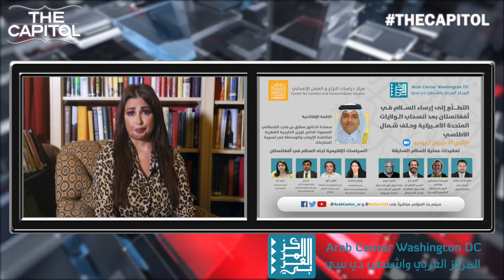قطر تغزو واشنطن باموال الدماء